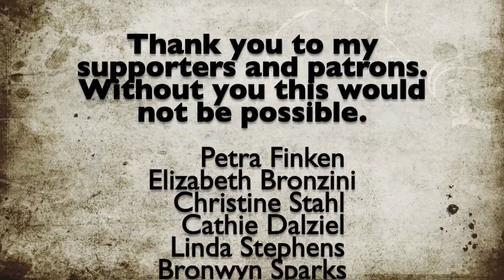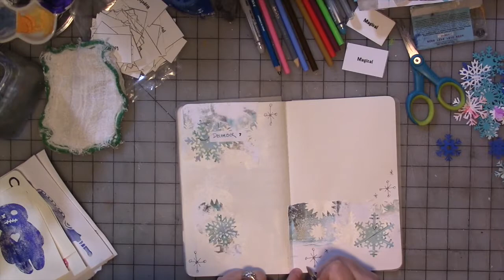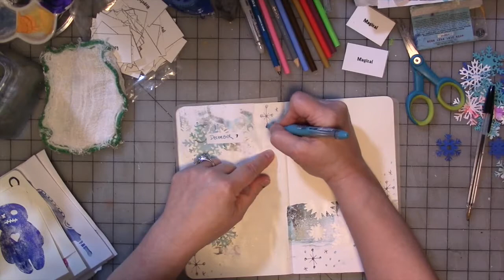December Daily Affirmations Journal Part 8